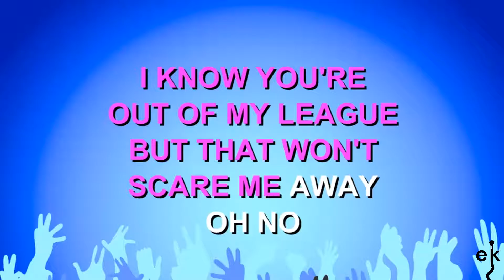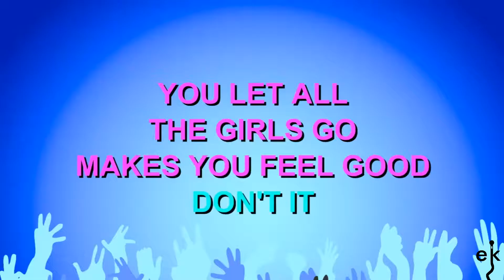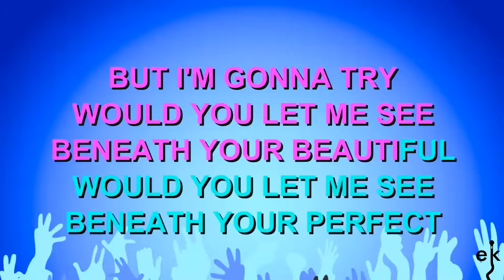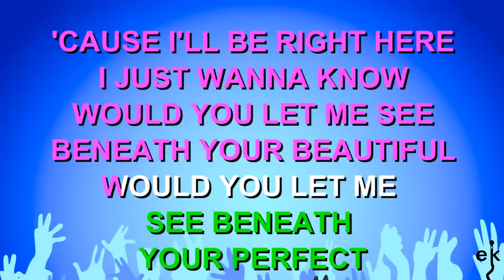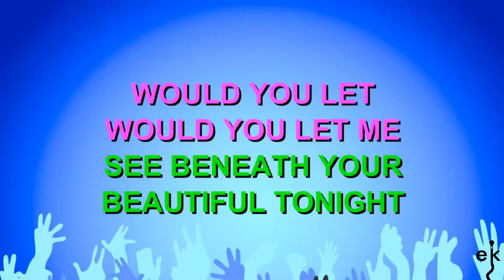Beneath Your Beautiful - Labrinth Feat. Emile Sande (Karaoke Version)